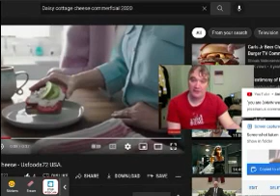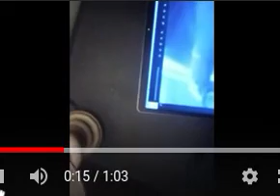Is MY FOREARM longer than the Daisy cottage cheese commercial, from 2020?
"Only Daisy cottage cheese will do..."

Only Daisy SNOTTISH cheese will do...

IS MY FOREARM LONGER than WITH HER UZI Spittttttttttt?